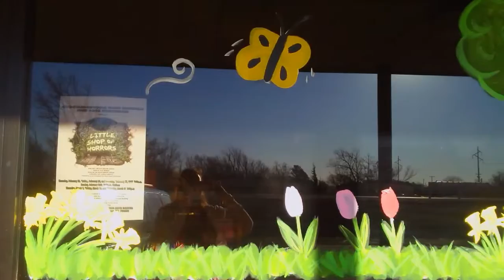🌱Spring clothesline waving at you🌱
🌷Spring at The Kids Kloset.🌷